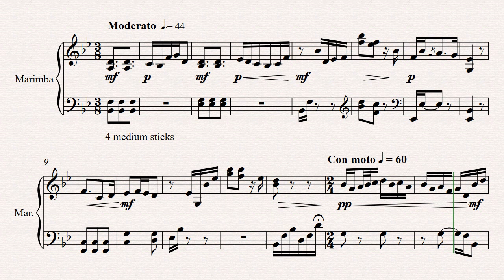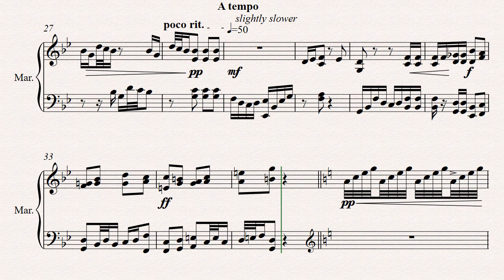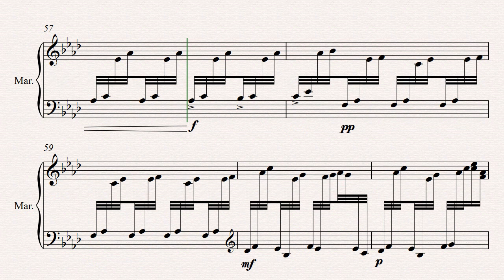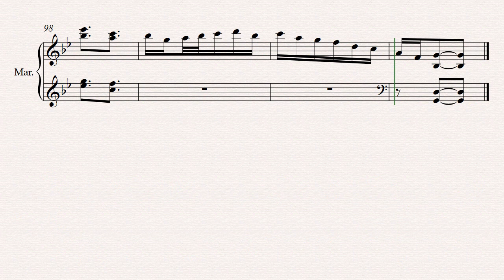'Back to My Roots' for Five Octave Marimba- Megan Heather Russell, 2021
A short piece for solo marimba celebrating my time as a percussionist in a youth concert band.

Copyright Megan Heather Russell, 2021